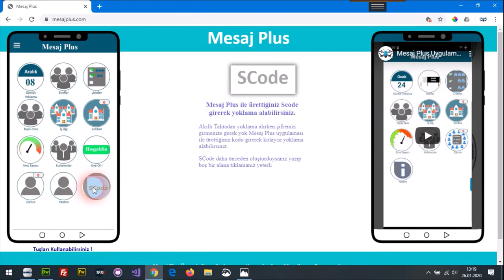Scode ile Yoklama nasıl alınır ?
Mesaj Plus android uygulaması ile ürettiğiniz Scode ile akıllı tahta veya bilgisayardan yoklama alabilirsiniz.